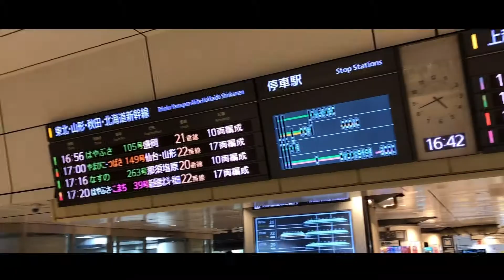【鉄道PV(CM風)】さようなら、でっかい新幹線(part2)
念の為記載しておきますが、動画内の映像は全て黄色い線(点字ブロック)の内側の安全な位置より撮影しておりますので、予めご了承ください。